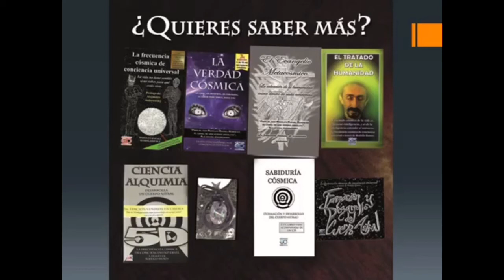Suponer/¿1era. vuelta en recursividad infinita?/Vacío/Juan Bautista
Autor: Frecuencia Cósmica (A Través De Rodolfo Ramos)

Libros de la frecuencia cósmica de conciencia universal, que describen el mecanismo del universo en forma clara y sencilla:

'Ciencia Alquimia'
'La Frecuencia Cósmica de Conciencia Universal'
'La Verdad Cósmica'('2012 Despertar Galáctico')
'El Evangelio Metacósmico'
'El Tratado de la Humanidad'